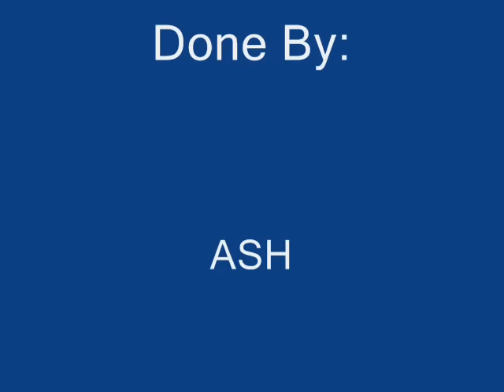Infected Mushroom The Legend of the Black Shawarma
Infected Mushroom - The Legend of the Black Shawarma 2009